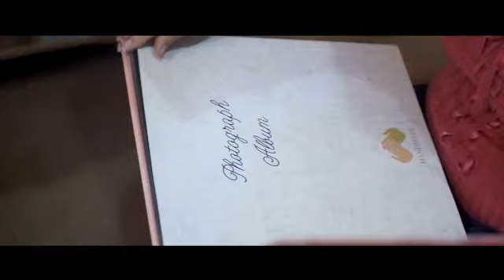Happy Wedding Anniversary 50th Mami Ani & Papi Herri, Tuhan memberkati. Amin